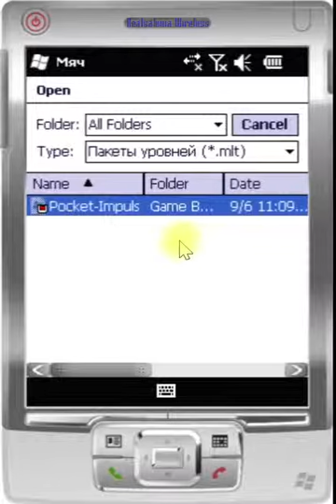Игра "Мяч" [Windows Mobile 6] (2009)